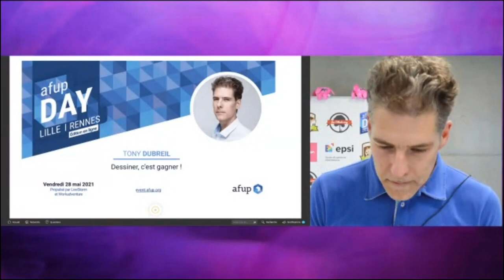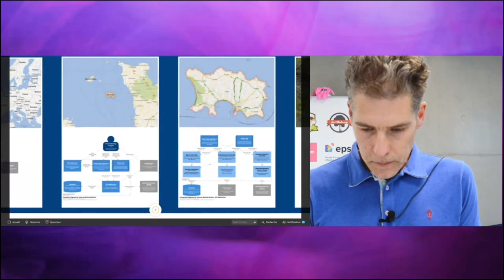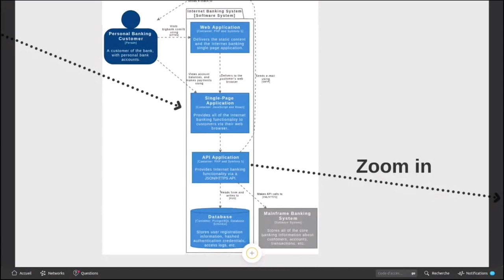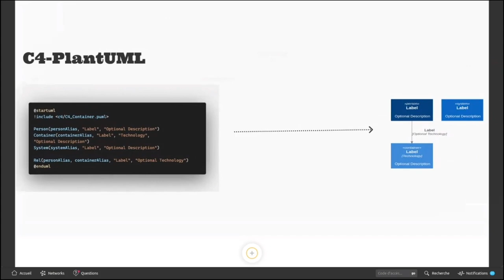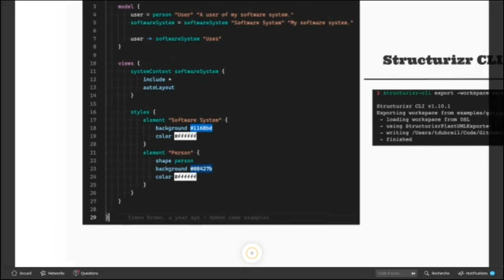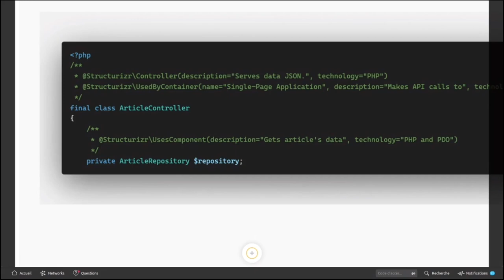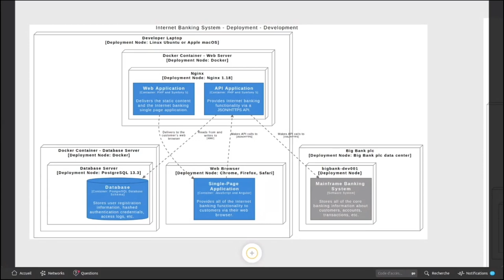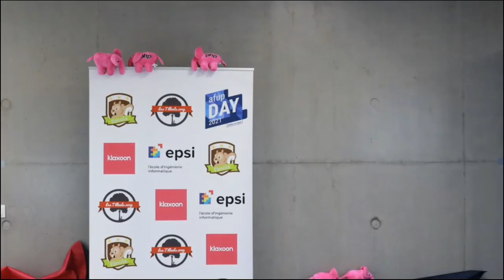Dessiner, c'est gagner ! - Tony DUBREIL - AFUP Day 2021 Lille/Rennes